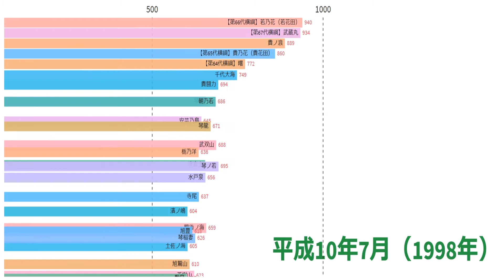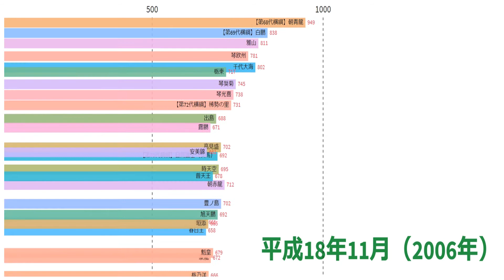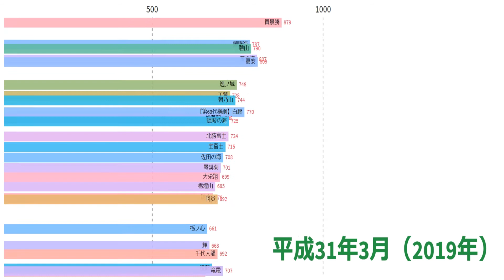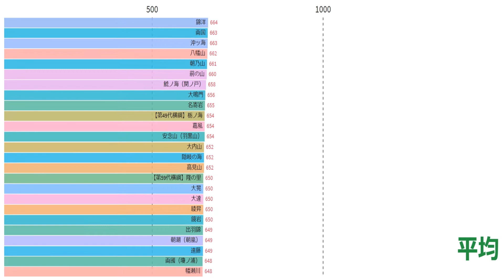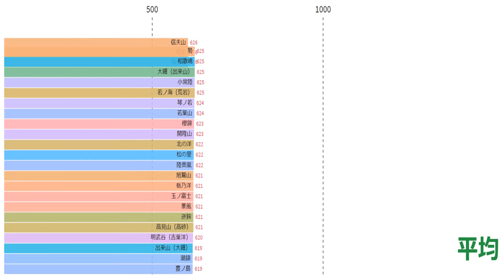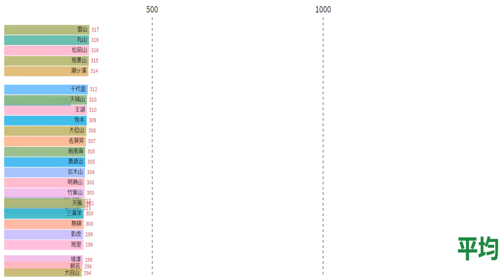歴代大相撲の力士の強さをTOEICのスコアに変換してみた。 TOEIC満点レベル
直前6場所の勝利数で偏差値を求め、それをTOEICのスコアに変換しました。